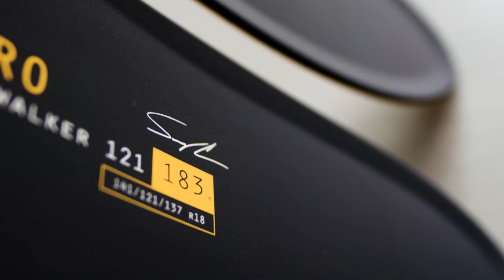Introducing The Whitewalker 121 - Armada Fall Winter 2022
Sammy Carlson is one-of-a-kind, and he needs more than a single unique ski to handle all the creativity he unleashes on the hill. The Whitewalker 121 is the big brother to the original Whitewalker, designed for Sammy’s full-throttle charging on the deepest days.